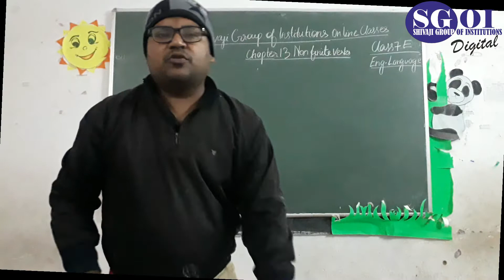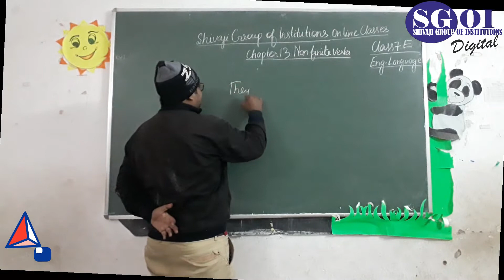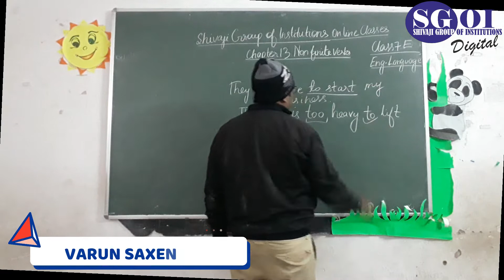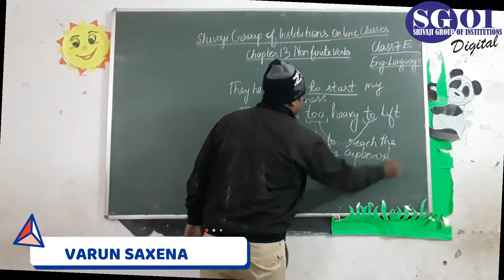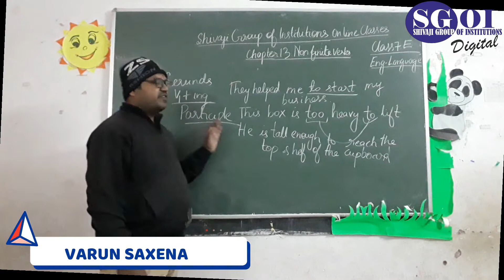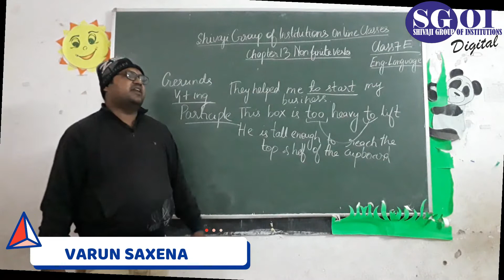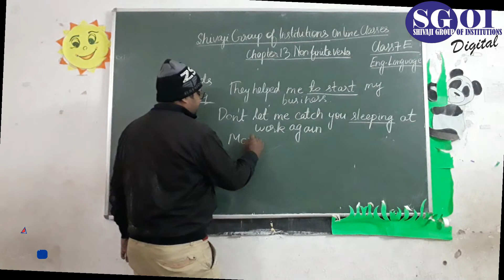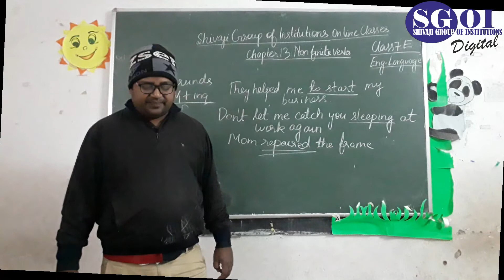SGOI CLASS 7 ICSE ENGLISH LANGUAGE 10 DECEMBER